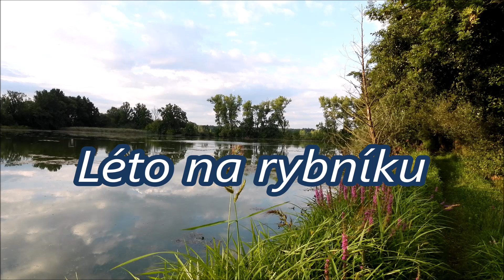Léto na rybníku, Summer on the pond, L’été sur l’étang, Lato nad stawem, Verano en el estanque,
Krátká vzpomínka na horké léto a život na rybníku.
A short memory of the hot summer and life on the pond.
Un bref souvenir de l’été chaud et de la vie sur l’étang.
Krótkie wspomnienie gorącego lata i życia nad stawem.
Eine kurze Erinnerung an den heißen Sommer und das Leben auf dem Teich.
Un breve recuerdo del caluroso verano y de la vida en el estanque.